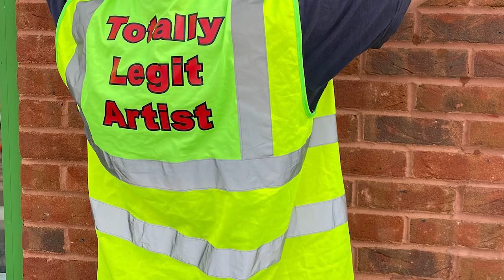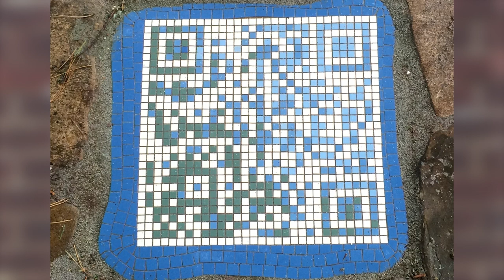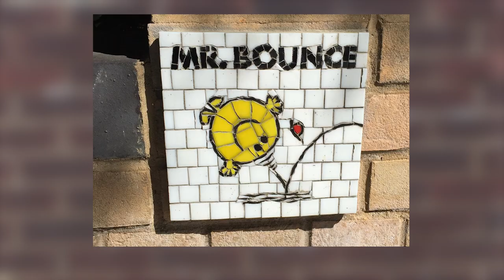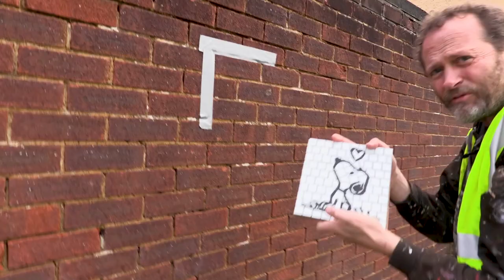Mr Mosaic - A Documentary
Me and Jack Watchman made a documentary for our course at Solent University for Will Rosie- the local man who's dream it is to make Southampton more renowned for it's mosaics than Barcelona.